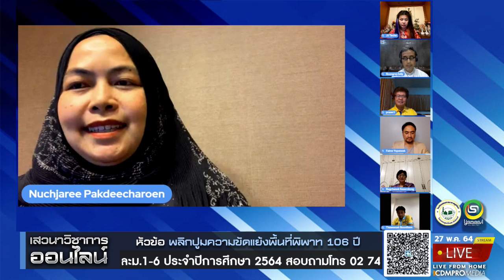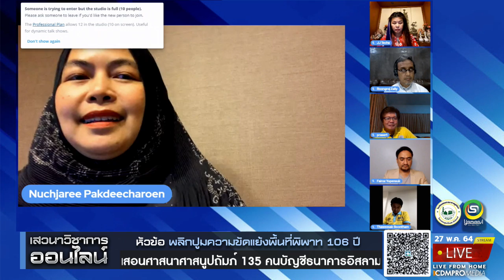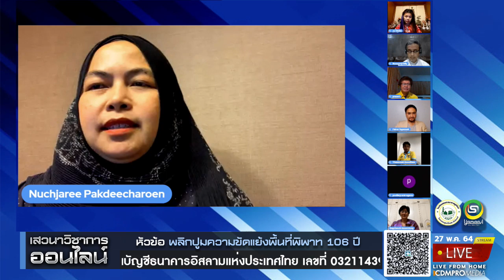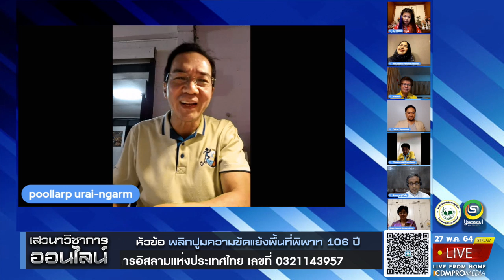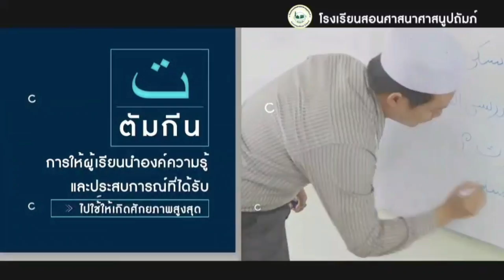เสวนาออนไลน์ หัวข้อ พลิกปูมความขัดแย้งพื้นที่พิพาท 106 ปี